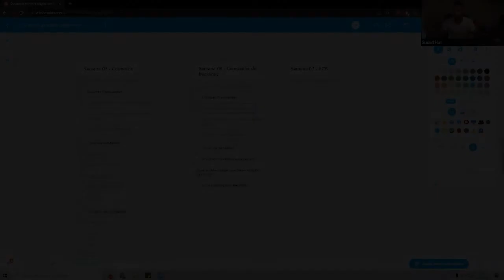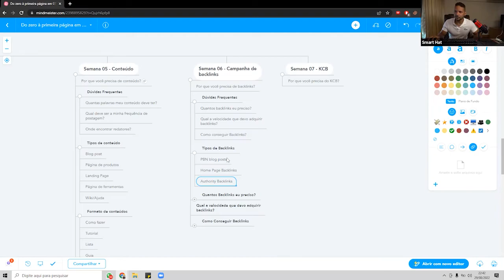O BACKLINK MAIS INDICADO PARA SITES NOVOS l CORTES SEO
Procurando por backlinks para ajudar o seu novo site a subir no Gooogle?

Neste vídeo eu mostrarei o melhor tipo de backlink para você começar a subir na serp.